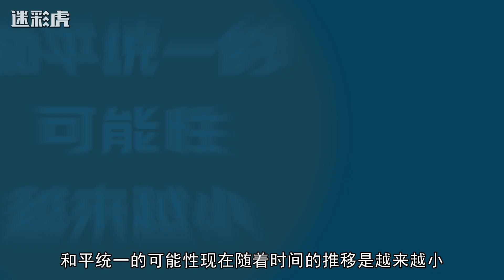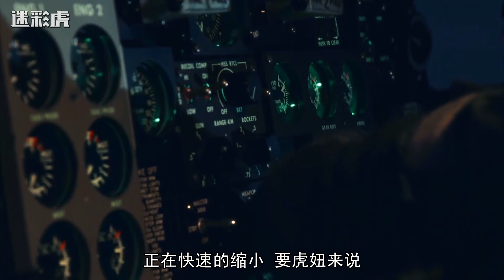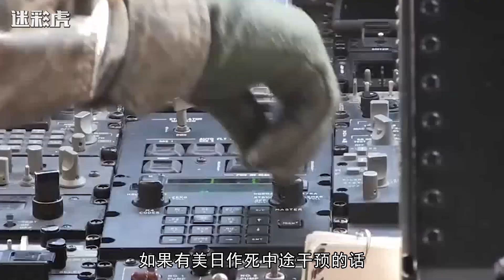新加坡前总理：若大陆和台湾无和统可能，武统台湾是唯一选项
军事 热门军事 军事解说 我們的影片會遵循公平、尊重的原則，確保不會包含任何仇恨言論的元素。